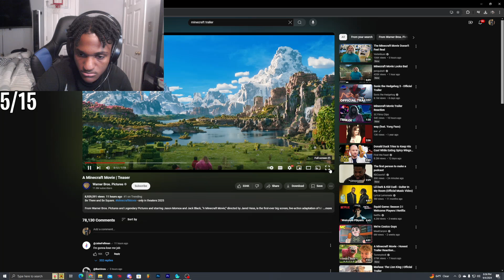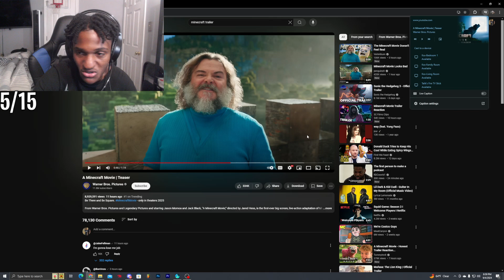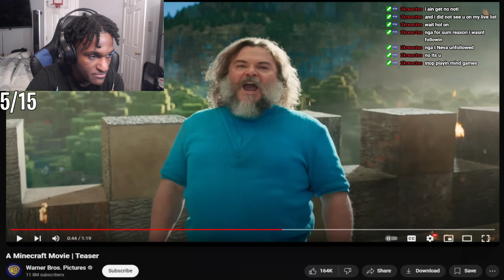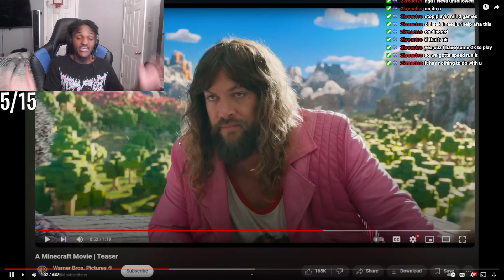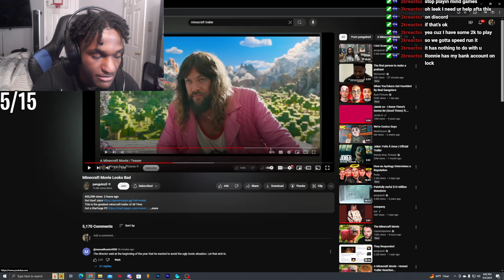Leektewofficial reacts to The Minecraft Movie Trailer...